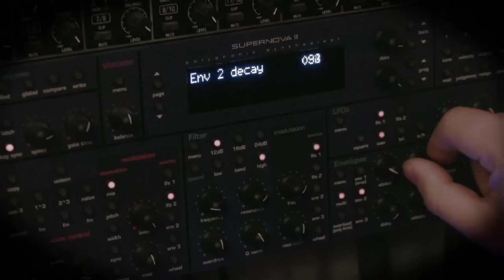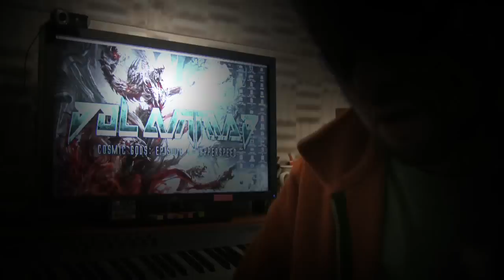Dol Ammad - Hyperspeed (official video)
So here it is my friends, my first music video for the song "Hyperspeed" taken from the new Dol Ammad album "Cosmic Gods: Episode I - Hyperspeed". I am very happy to share with you our way of working here at the Dol Ammad headquarters and also my vision of what I feel like when I write these songs.

Space on! - Thanasis Lightbridge

LYRICS:

Dol Ammad - Hyperspeed

The prophecy of Hyperspeed
Hides in the stones of Mercury
Stand strong - Fight hard - Battle

Galactic force will be unleashed
The laws of starflight will be bent
Rage on

Force Magnetic - Titan
Navigating - Wormhole
Excavation - Found stone
War beginning - Rage on

Faster starships - Shockwave
Astrometric - Battles
Spectrum phasers - Solar
Terra launchers - Graveyard